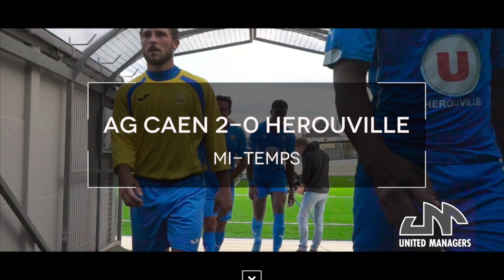J2 - AGC by United Managers 3-0 SC Herouville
Première victoire à domicile 3 buts à 0 contre le SC Hérouville ! ---

Snapchat United Managers, l'équipe de foot coachée par ses supporters ! Commencez dès maintenant votre carrière de coach